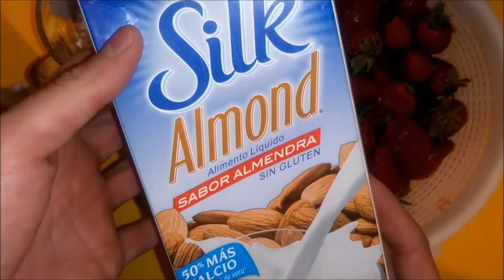como hacer LICUADO DE AVENA CON FRESAS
TU puedes preparar un desayuno delicioso en menos de 5 minutos y así nunca saldrás con el estomago vació de casa, MANOOOOOOS A LA OBRA!!!
INGREDIENTES:
1/2 Taza de Avena
1/2 Taza de Leche de Almendras ( ó tu leche favorita)
12 Fresas 1 Manzana un puño de Arandanos
BIENVENIDO! En este canal Debatiremos, Cantaremos, Cocinaremos y nos Divertiremos Juntos!!!